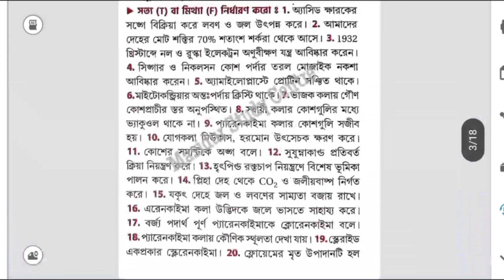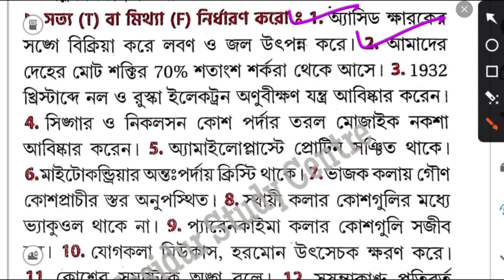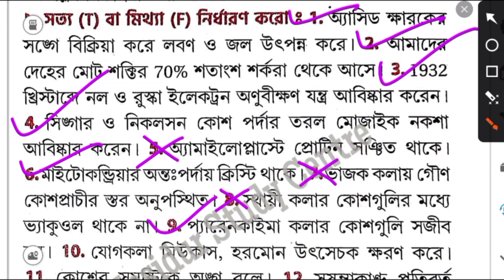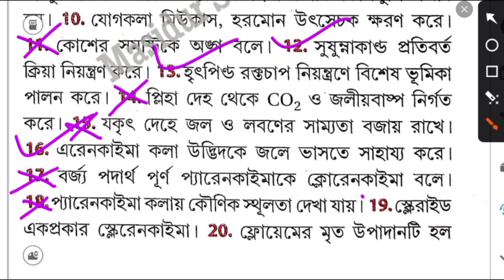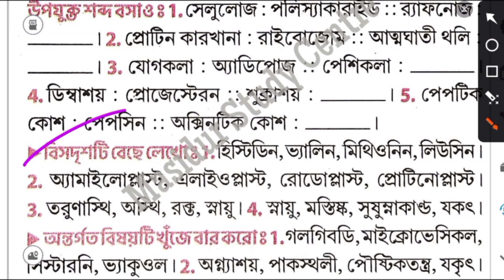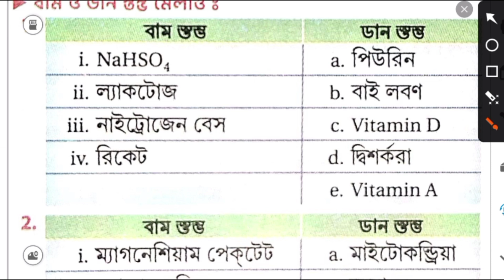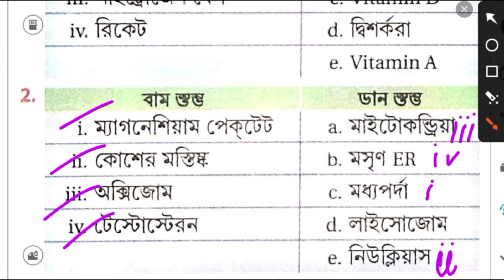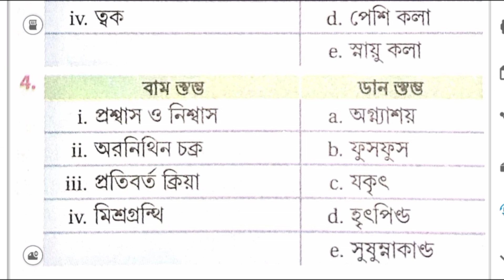Class 9 life science chapter 2 question answer/part 3/2024/Santra/জীবন সংগঠনের স্তর